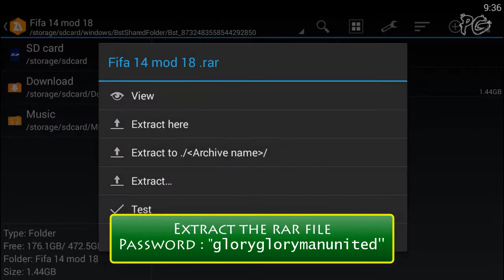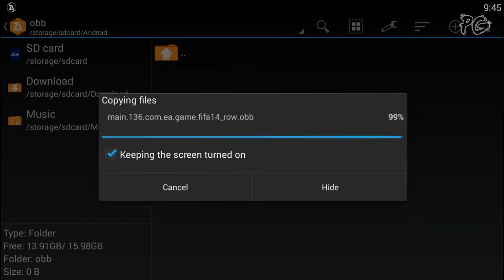FIFA 18 MOD FIFA 14 Latest Android Offline Cool Graphics With Commentary Download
FIFA 18 MOD FIFA 14 Latest Android Offline 1.4 GB With Commentary

    In this video we gonna be showing you how to download and install fifa 14 mod fifa 18 android offline with commentary. This fifa 18 mod fifa 14 comes up with new commentary, new squad updates, new kits, original logos for teams,new soundtracks, new hd graphics and more...

    This fifa 18 mod fifa 14 android offline game is based on the Manchester United Menu. You  can Download this mod from the links below.Use ZArchiver for Extracting [Everyone Recommends it].

- Pro Gamer 🎮